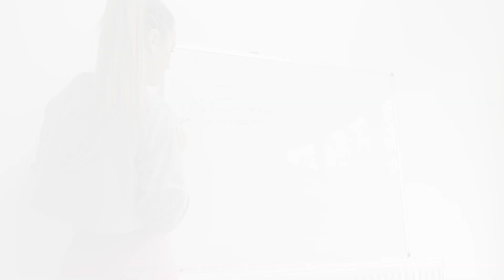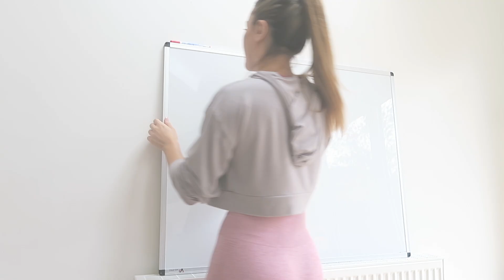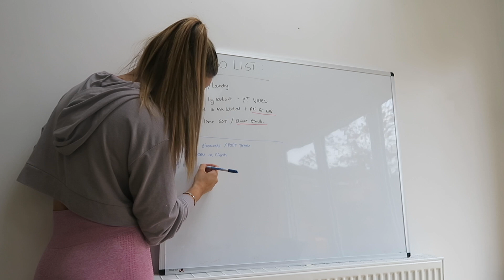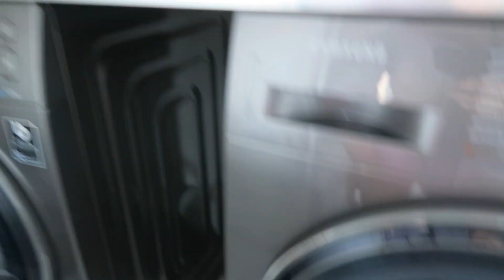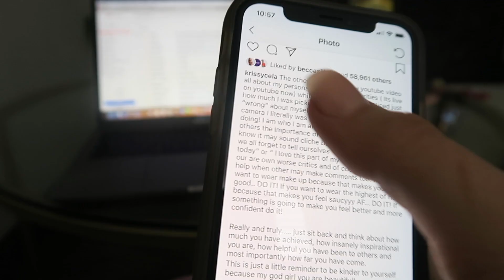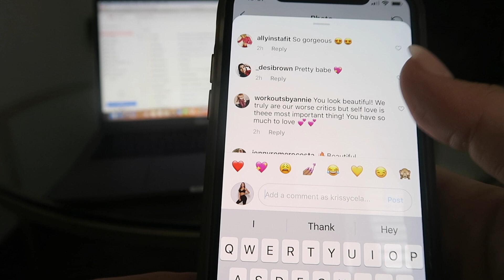MY HEALTHY MORNING ROUTINE | Healthy and Happy Habits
FULL WORKOUT GUIDES AND PERSONAL

WomensBest Code: krissy10

All your love and support Is forever appreciated and it helps me continue to produce as much content as possible to help you and your fitness journey because I love you always and forever!